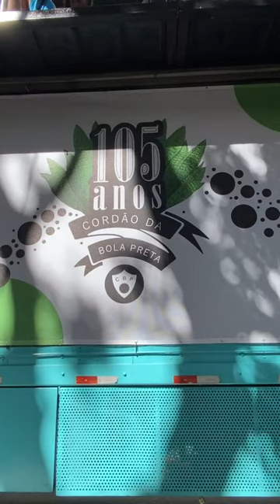MUNDO DO CARNAVAL, Desfile do Bola Preta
Crédito: Susane
10022024 Desfile do Bola Preta Rua 1° de Março